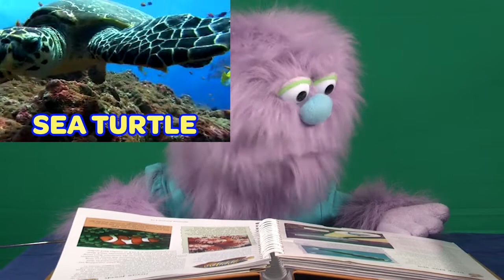Pixie & Pep - Atlantis Contest Winners - Webisode 4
Peppermynt announces the winners for the Atlantis Marine World Contest!

Congratulations to the winners! Enjoy your pizza party!